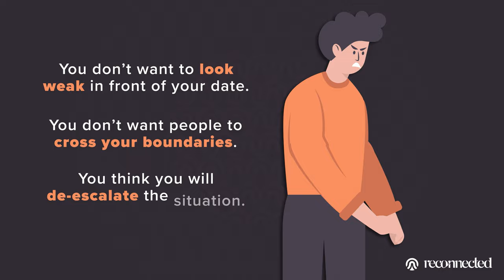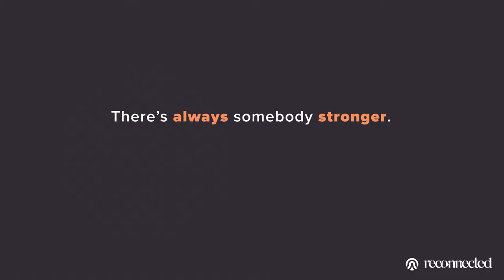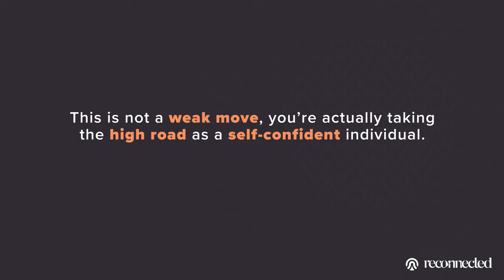A Guy Is Hitting On Your Girlfriend...Now What?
➡ Get our free email course, What Women Desire: Build Attraction On Dates

At some point in your life, a guy will try to flirt with the woman you're with. How are you going to handle it?

Should you defend her with your words? Fight back? Or just run away?

There are many ways you can approach this situation. But in my experience, there are only a few options that will both resolve the conflict AND avoid you getting stabbed.

Here are my 3 tips to handling these situations with aggressive or drunk men.

By Nick Notas, Co-Founder & Dating Coach At Reconnected

CHAPTERS
0:00 - What I believe you shouldn't do
2:14 - Tactic #1
3:17 - Tactic #2
3:58 - Tactic #3